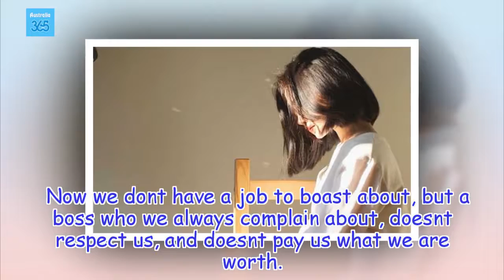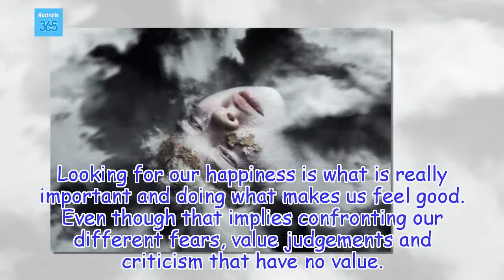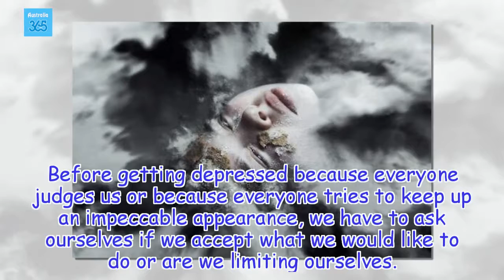How to Think Independently and Boost Self Esteem - Australia 365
We should start to think about what's best for our health and not worry about the opinion of others.  We should be true to ourselves and make our own decisions.
Health Tips